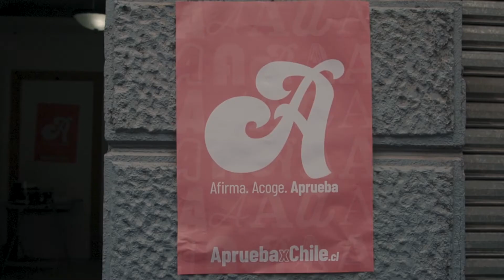¡La Casa del Apruebo a la calle!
Estamos muy felices porque hoy sacamos LaCasadelApruebo a la calle para compartir un rico desayuno y nuestros deseos para el Chile del mañana 🇨🇱

Nos juntamos con vecinas, vecinos y organizaciones sociales para decir Apruebo y avanzar hacia un país más digno y con los mismos derechos para tod@s ✨

¡Recuerda! 👀 Si quieres formar tu propio comando puedes inscribirte y 🅰️ctivarte en tu territorio.